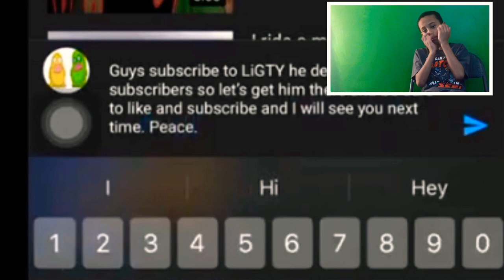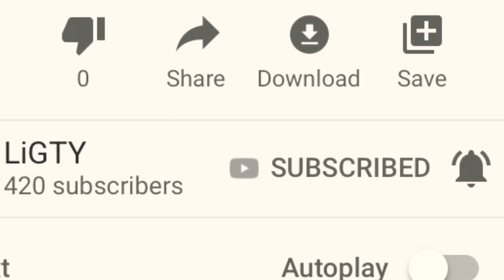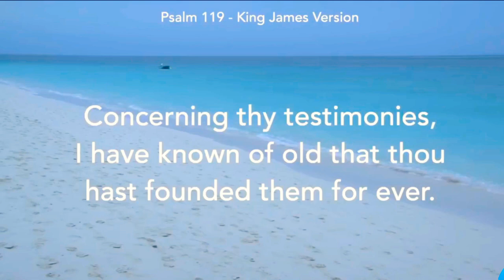LiGTY Gave ME A SHOUTOUT!!!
So as you know a few weeks ago I gave LiGTY a shout out and I always thought that he was never going to see it but then he saw it and now he’s giving me a shout out so this is my reaction to it.